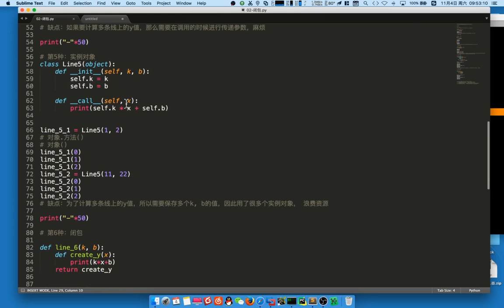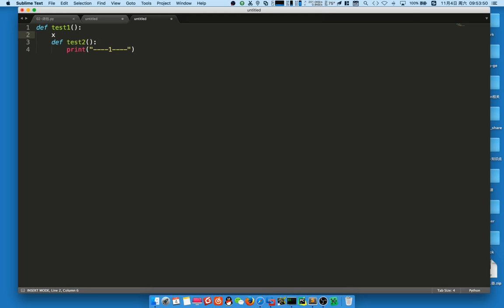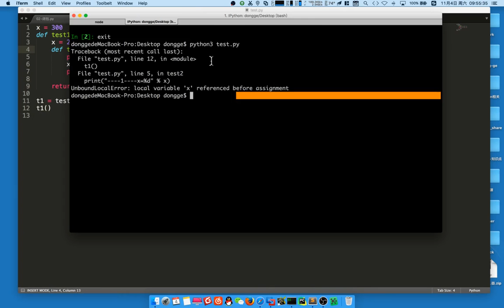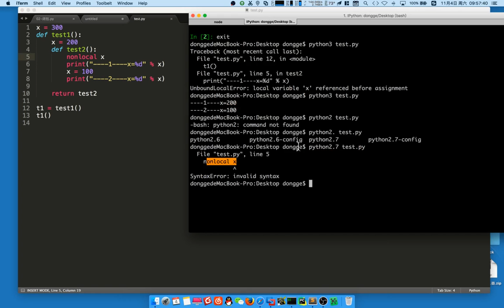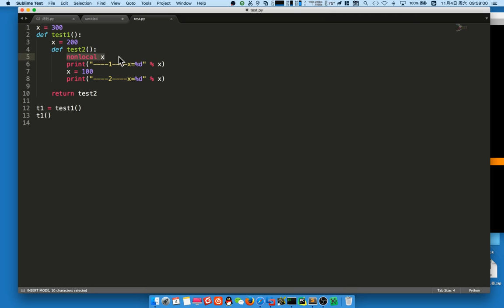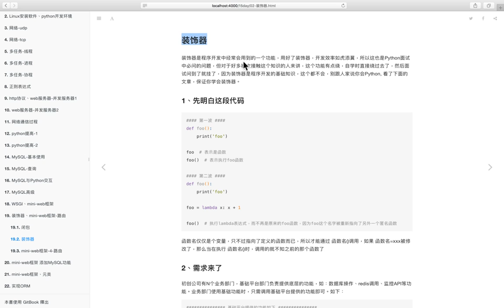06 mini web框架v3 1丨02 闭包丨04 闭包 4 修改数据